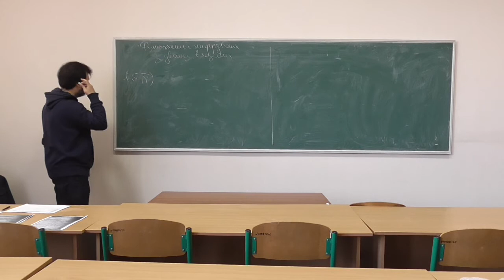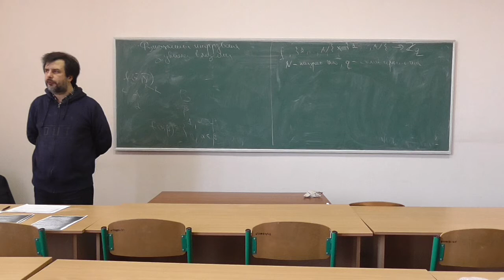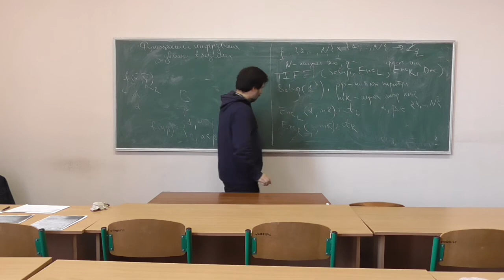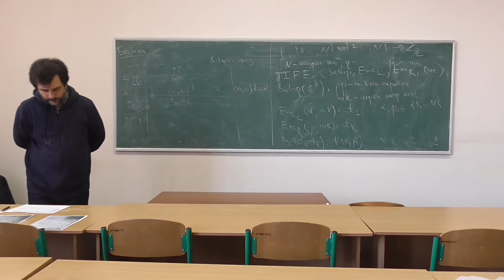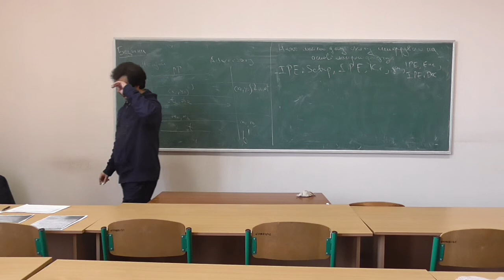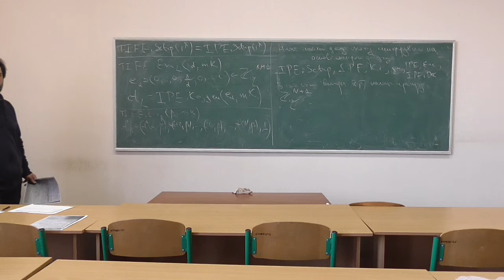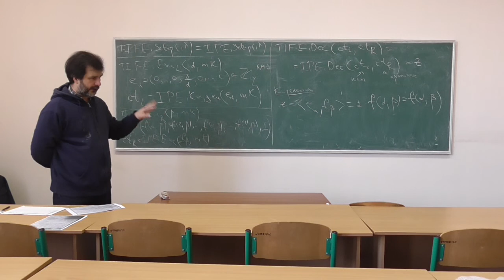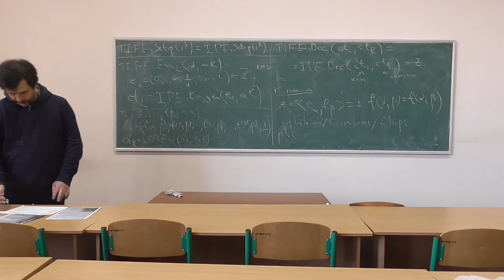Сучасні алгебраїчні криптосистеми, лекція 12-2: функціональне шифрування з двома входами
Розглянуто такі питання:
-- функціональне шифрування з двома входами: означення, властивості.